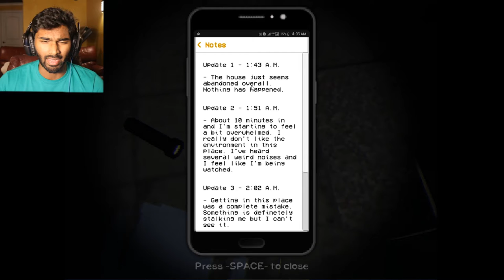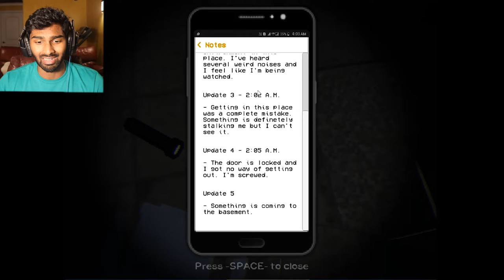Nocturnal Visit | DON'T WATCH ALONE!!!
This a scary game!